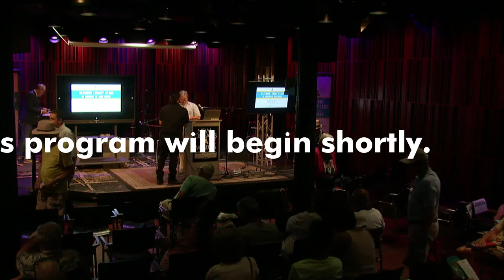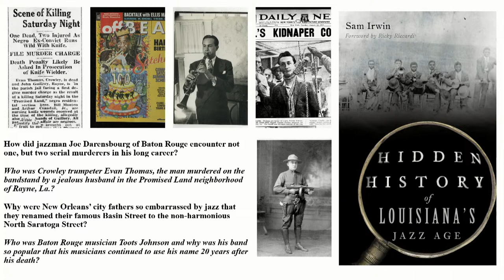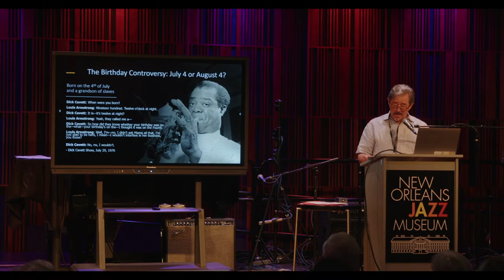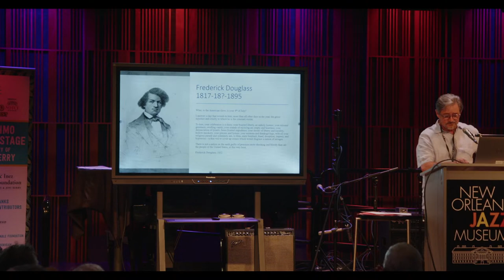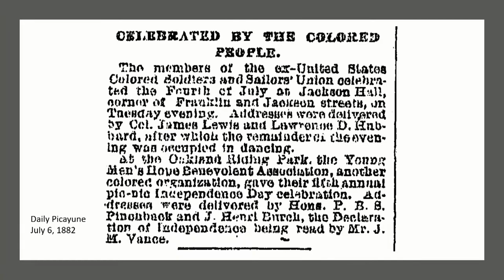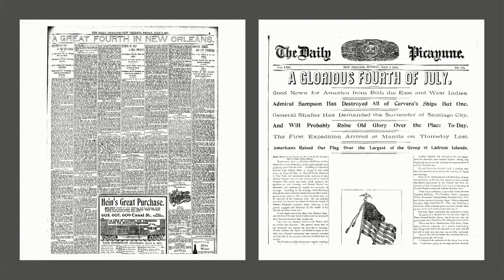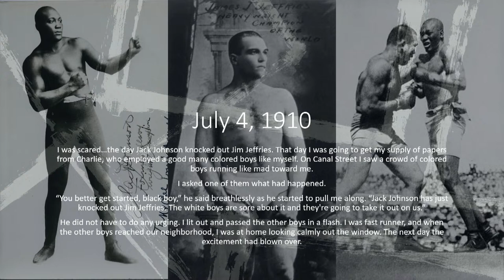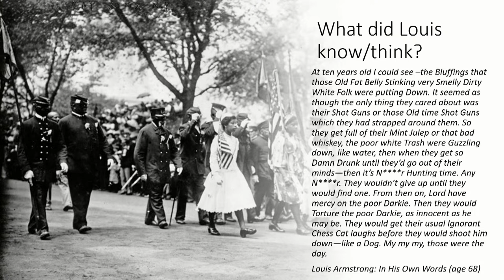Sam Irwin: Born on the 4th of July - What Independence Day Meant to Louis Armstrong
What did the ideals of the United States Declaration of Independence mean to the grandson of a slave? The 20th-century erosion of African American civil rights essentially disregarded the idea of Black patriotism. Louis Armstrong was deeper than most folks give him credit and a supposition can be made that Pops deliberately chose Independence Day as his birthday. Sam Irwin will cover the historical details he wrote about in the chapter "Born on the Fourth of July" in his new book "The Hidden History of Louisiana's Jazz Age." (History Press, January 2023.)